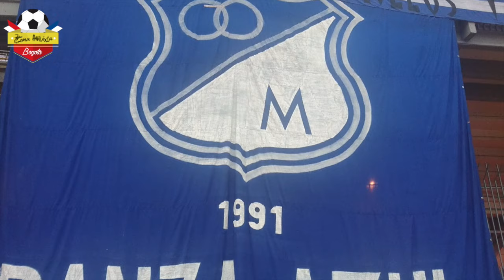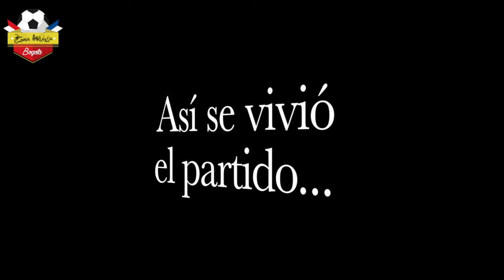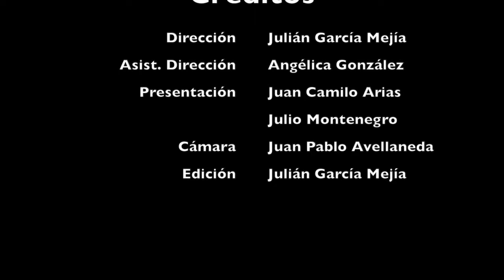Millonarios remonta e ilusiona a su hinchada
Se vivió el partido de ida de los Play-off's en el Estadio el Campín entre Millonarios y Nacional. El equipo de Diego Cocca remontó un partido difícil y ahora sueña con la semifinal.

Pueden encontrarnos en las redes como:

Zona Mixta Btá en Facebook
@ZonaMixta_Bta en Twitter e Instagram

En Zona Mixta Bogotá no te hacemos reír. Te traemos el fútbol capitalino como en realidad lo necesitas. Mucha información, opinión e historia. ¡Bienvenido!